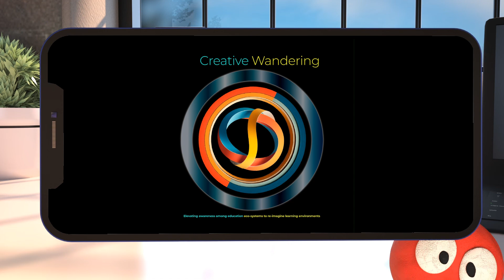Unveiling the Essence of Learning: The New Logo of Creative Wandering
Introducing the new logo of “Creative Wandering”, a symbol that encapsulates our mission of “Elevating awareness within education ecosystems to re-imagine learning environments”. This logo, with its intertwined circular forms and harmonious blend of colors, embodies the core principles of our firm.

The fluidity and interconnectedness suggested by the design represent the seamless integration of relationships within our educational environments. The vibrant shades of orange, blue, and cream inspire creativity and innovation, reflecting our commitment to fostering a dynamic and stimulating learning atmosphere.

At “Creative Wandering”, we believe in the power of relationships, the coherence of harmony, and the beauty of coexistence. Every course we design for students, teachers, and parents is guided by these principles. Our new logo is a visual testament to this commitment.

Join us on this journey as we transform learning spaces into adventures in knowledge, guided by connection and balance. Together, let’s reimagine education. Welcome to “Creative Wandering”.

*We humbly accept donations to cover the costs of bringing this content to life.* Whether your contribution is a modest sum or a grand gesture, every amount, from zero rupees onwards, will be gratefully received via *GPay or other means, at the mobile number: ✆ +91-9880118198.*

*Creative Wandering is poised to launch a series of captivating online and offline courses, and we invite you to catch a glimpse of what's to come in our *tantalizing teaser videos.* *Simply click on the links below* or copy and paste the links into your favorite browser:

3) (With a final punch-line in Hindi)

*To stay informed about the courses that pique your curiosity, we kindly request that you fill out our Google Form by clicking on this link in blue* or by copying and pasting the following URL into your browser:

*We will promptly notify you as soon as the course of your choice becomes available.*

*Together, let us embark on this cosmic adventure, where the boundaries of knowledge and wonder are ever-expanding.*